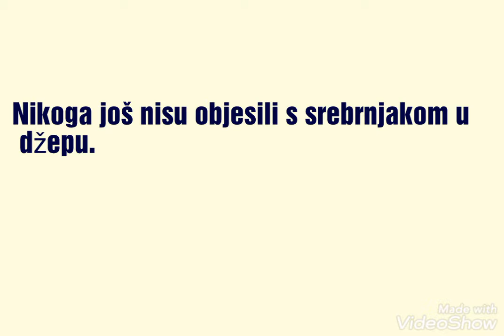Ruske poslovice i izreke - Srebrnjak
Nikoga još nisu objesili s srebrnjakom u džepu.
Ispod su vam na raspolaganju i ostali citati velikih mislilaca, poslovice i izreke, najljepši citati o životu, mudri citati itd. Svi video citati koje postavimo su za vaše bolje raspoloženje.
PRETPLATITE SE NA OVAJ KANAL. HVALA